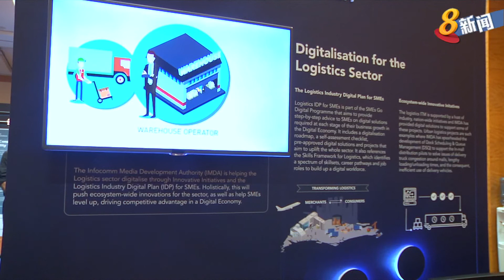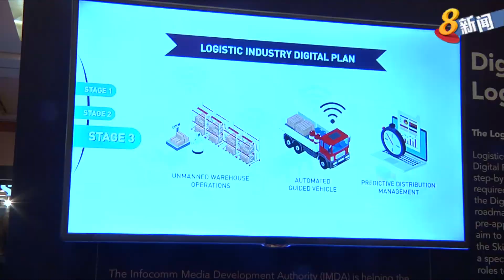【物流业数码化蓝图】 中小物流企业获更多援助 采纳数码科技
政府推出物流业数码化蓝图，希望借此给予中小型物流企业更多援助，协助他们采纳数码科技，建立数码能力。